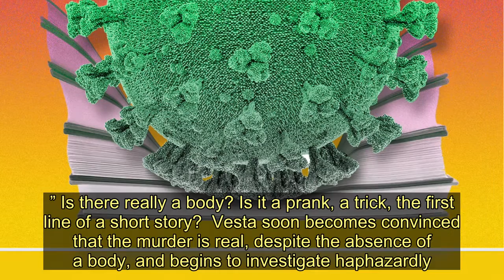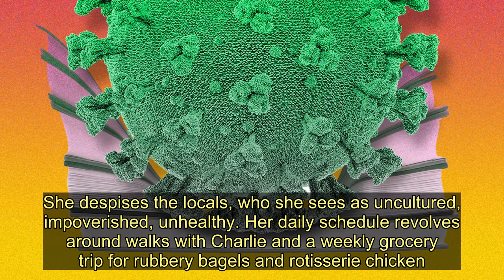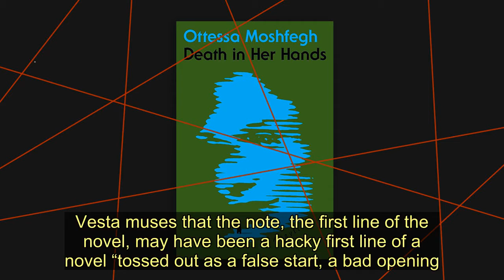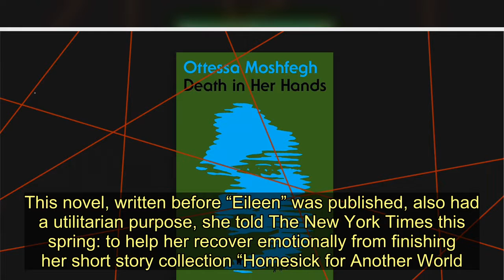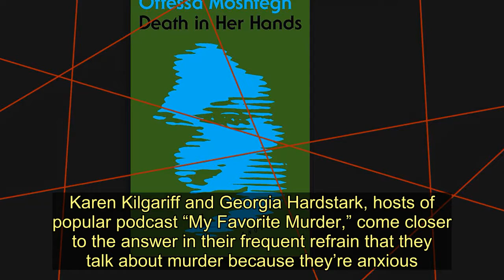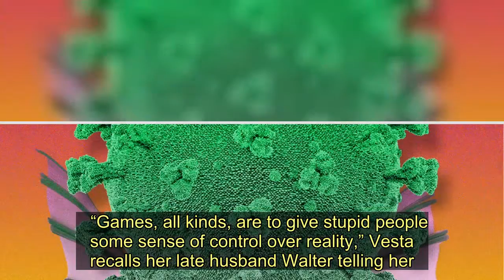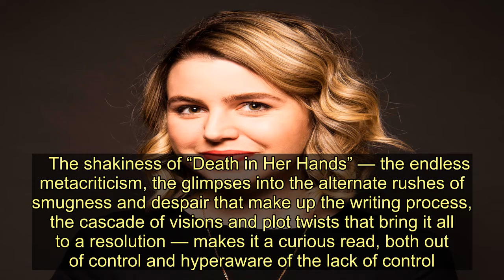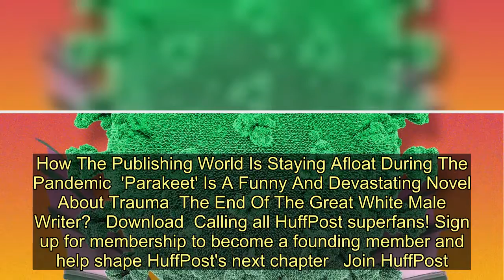In 'Death In Her Hands,' The Cure For Loneliness Is A Good Murder - Today News